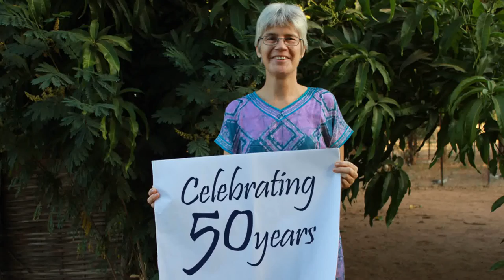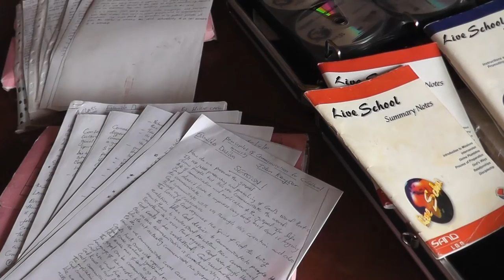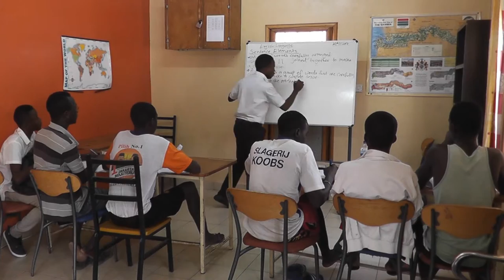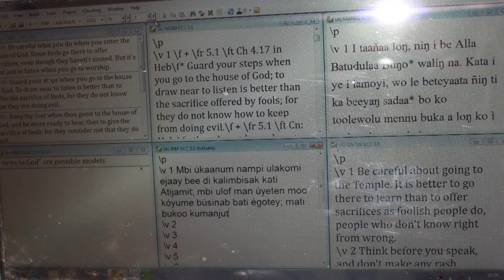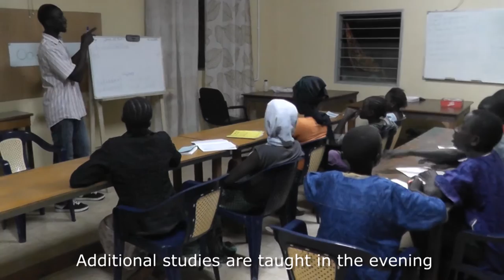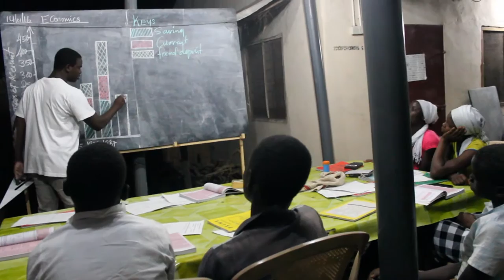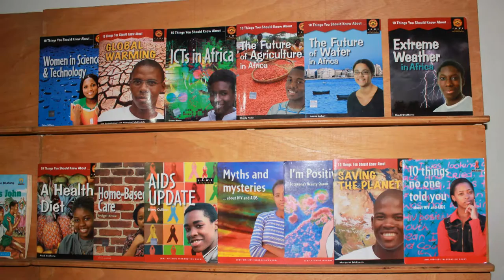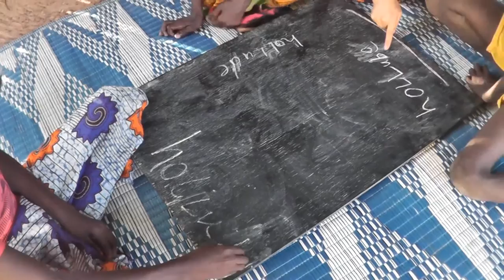WEC 50th Movie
An overview of the WEC's work in Gambia. This movie was produced to commemorate their 50th year and shown at their celebrations in  Fajara.